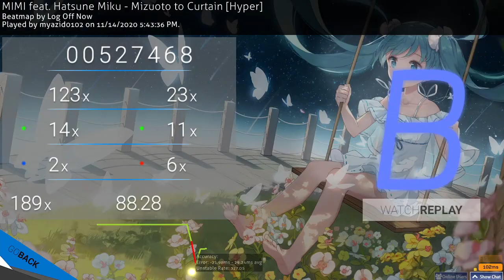osu! 4.5⭐6 ❌ l sbdyazid0102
This is the old recording with tablet just to show you and wit mouse i got 80% so ya i think lower